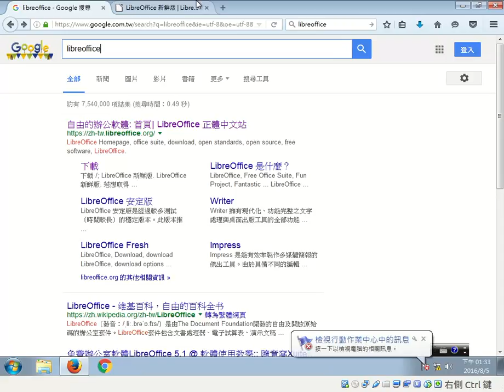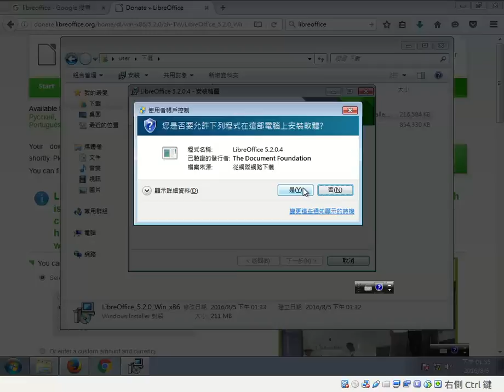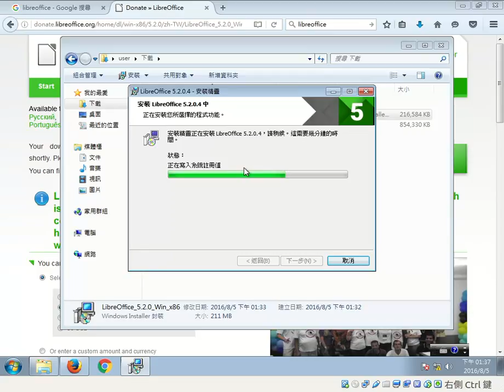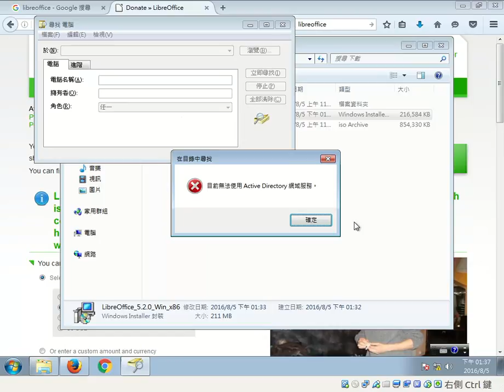下載並安裝libreoffice